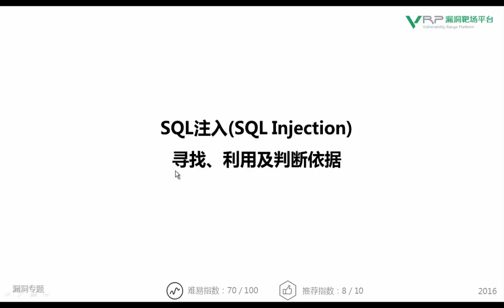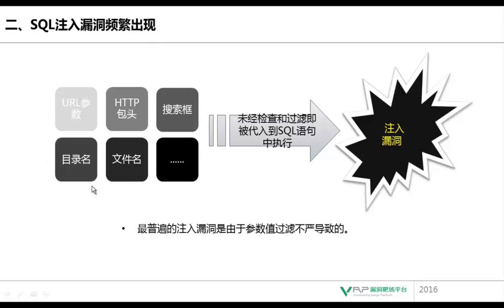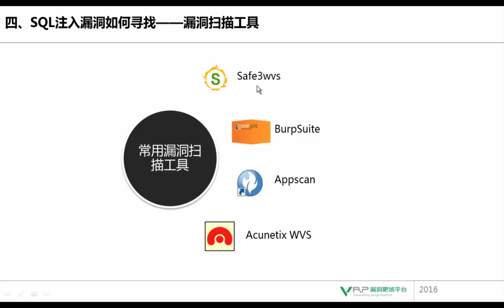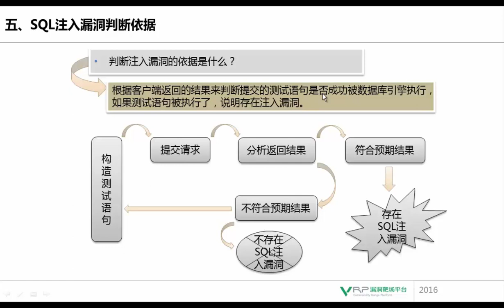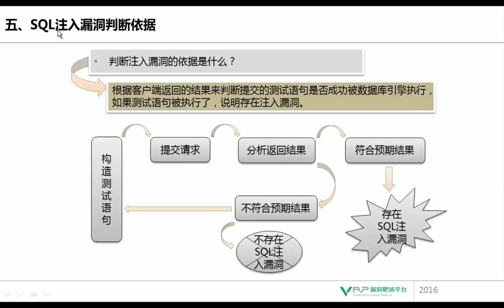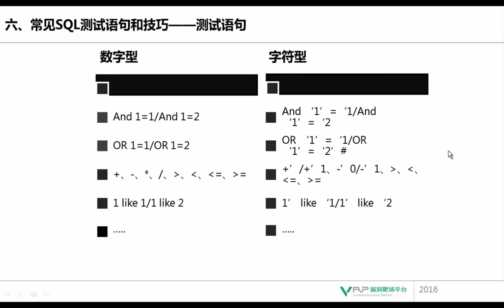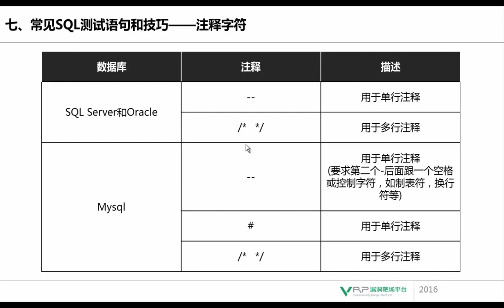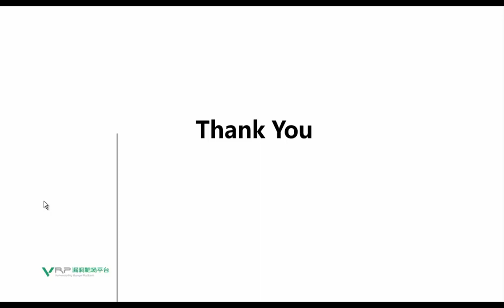网络安全 SQL注入专题3 SQL注入漏洞寻找、利用及判定依据